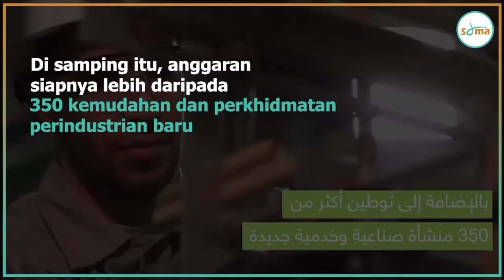SPARK Energy City Raja Salman /MY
Putera Mahkota dirasmikan SPARK Energy City Raja Salman